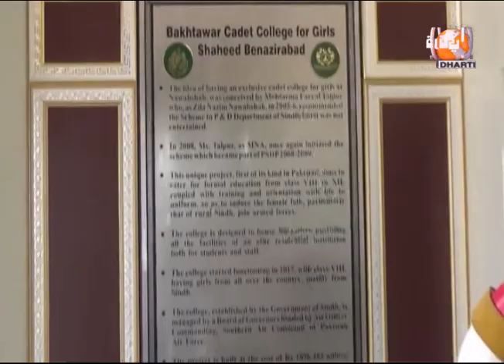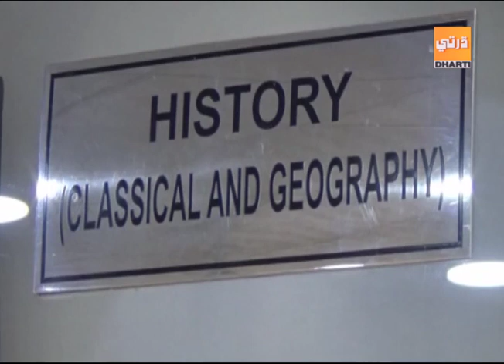News in Focus 05 02 2019